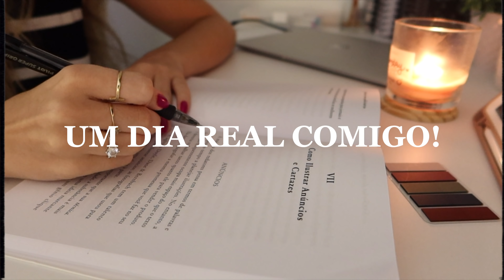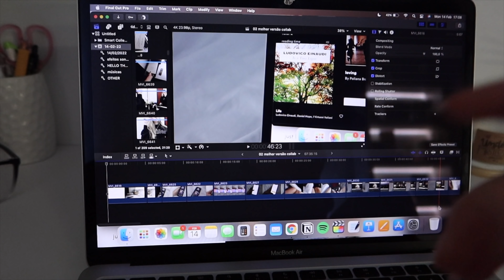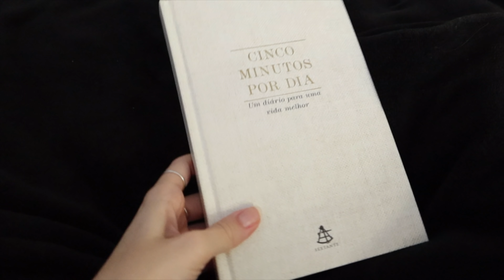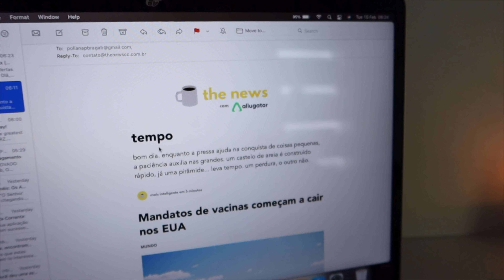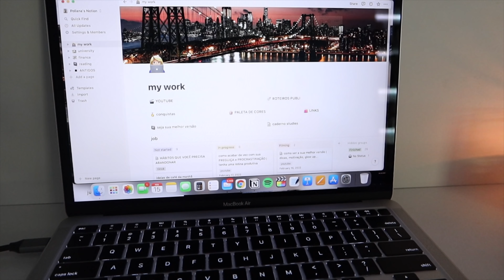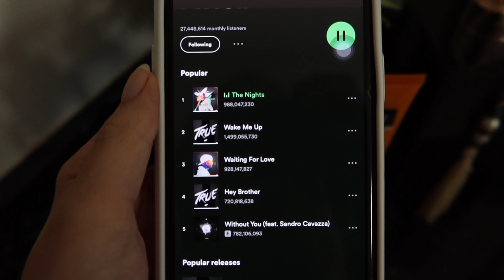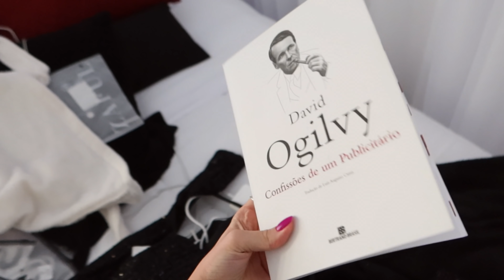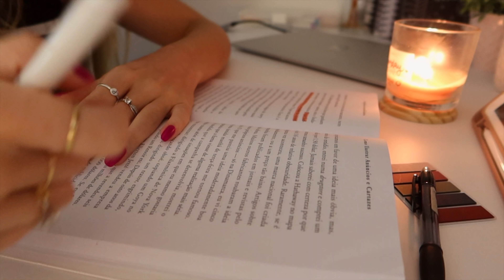UM DIA REAL COMIGO | vida universitária não é fácil 🤡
» caderno studies
» loja gravitando

Music by Mr. Jello - A Cup Of Jazz (feat. Cali.Arod, Farnell Newton)